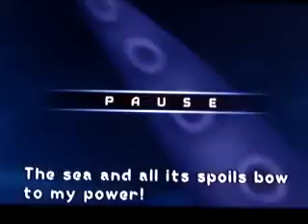kingdom hearts part 48-breif battle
this video cut short for i don't know why, however due to the multiple save files i used, i can go back and show you it all again next part, sorry for the sortness, it happens.